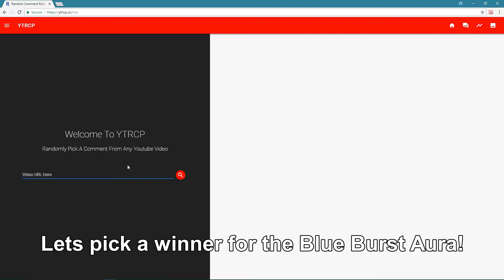[SwordBurst 2] Blue Burst Aura WINNER!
better luck next time everyone

Snavs  Fabian Mazur - Murda